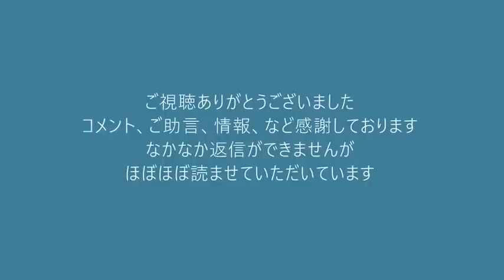武蔵野市外国人投票条例改悪案、委員会を可決で通過、行政部長の答弁が酷い／元共産党参院議員「高齢者ばかりの革命政党なんてジョークｗ」20211214